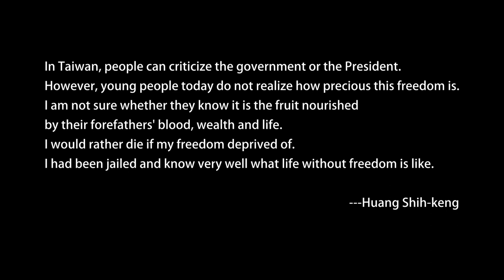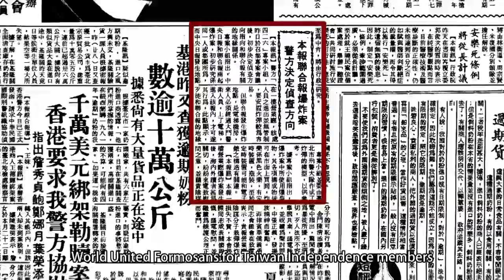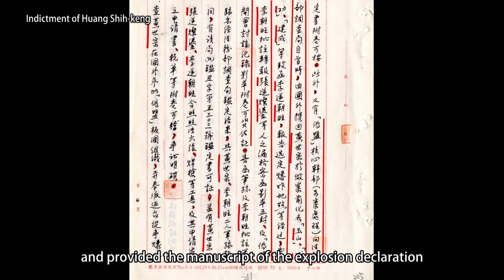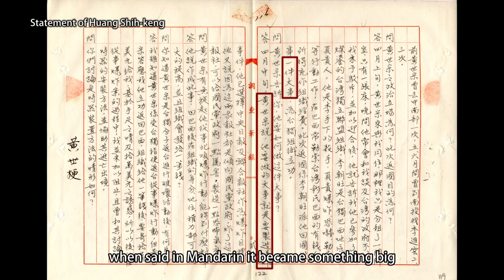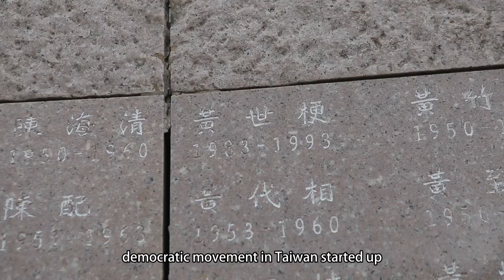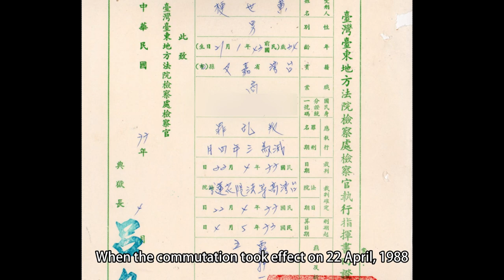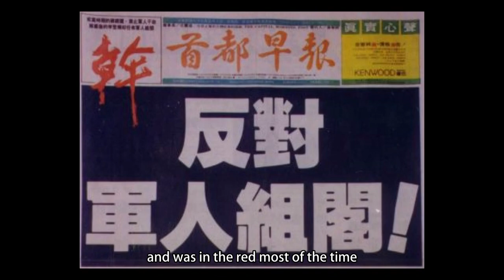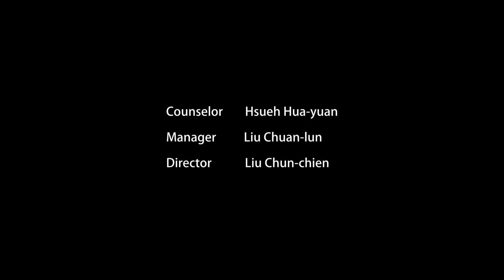Political Victims' Oral History ｜Huang Shih-keng(黃世梗)｜Full Video(English Ver.)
PoliticalVictim Oral History#HuangShihKeng#reporter